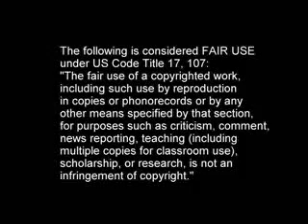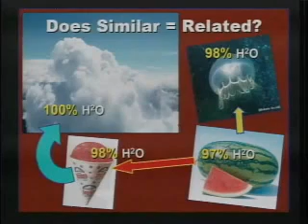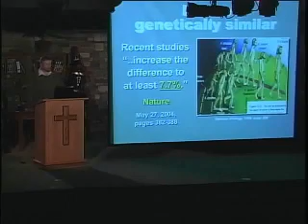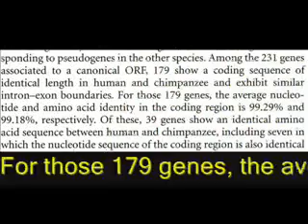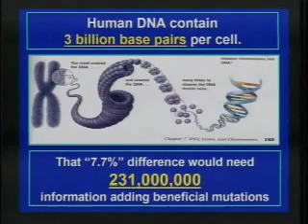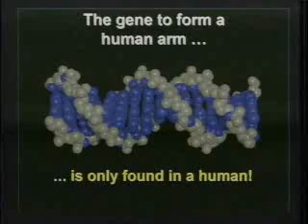Part 11 of 20: Response to Russ Miller "50 facts vs. Darwinism in the Textbooks"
This is my longest series yet -- no idea how many parts, will change the title when I finish. Rather than flood you all with 20+ vids, I will 2-3 at a time, every few days.

The original video, "50 Facts Versus Darwinism in the Textbooks" can be viewed As always, I recommend you watch the original before mine to be assured I am not taking him out of context. As his vid is 1 hour, 28 minutes long I suspect many will not bother.

Human and Chimpanzee Chromosome 22 comparison:

Watanabe, H. et al. (2004) DNA sequence and comparative analysis of chimpanzee chromosome 22. Nature 429: 382-388